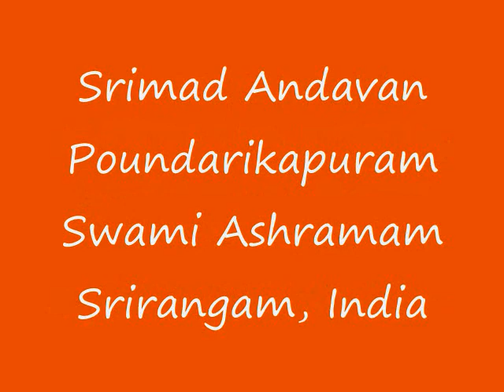Part-30 Sri Paduka Sahasram Upanyasam by Srimad ParavAkkOttai Andavan, Sri Gopaladesika Mahadesikan